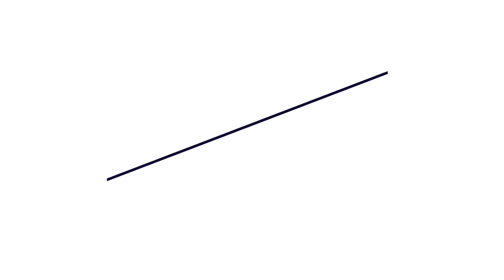बँक दरोडा || part 1 || Episode 821 ||Comedy video 😂😂 || Teacher_taka_tak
Channel For More Comedy videos 🤣🤣🤣